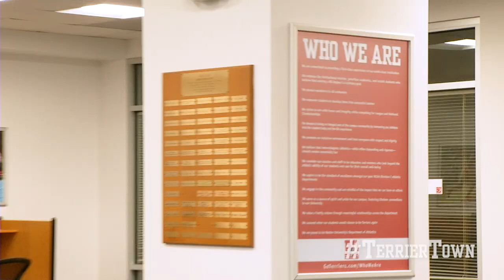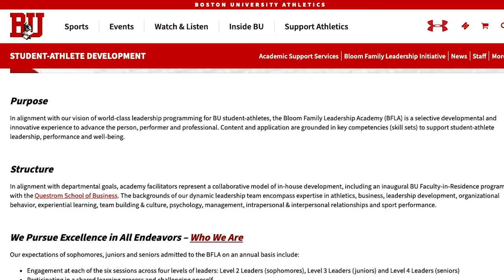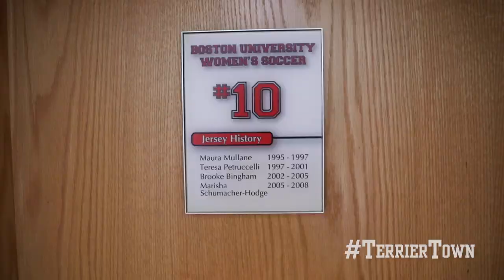TerrierTown Tours: Women's Soccer